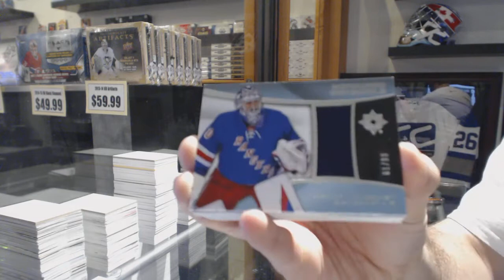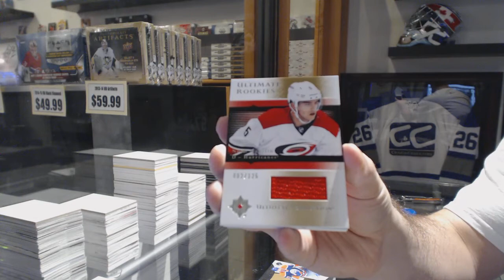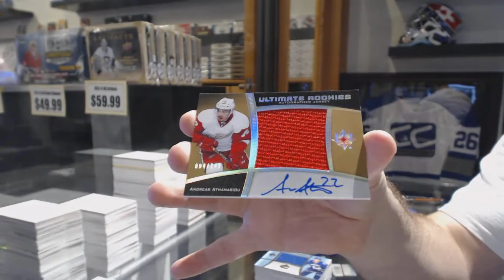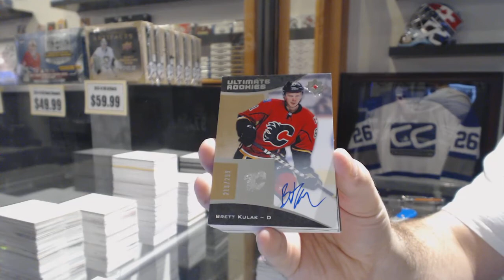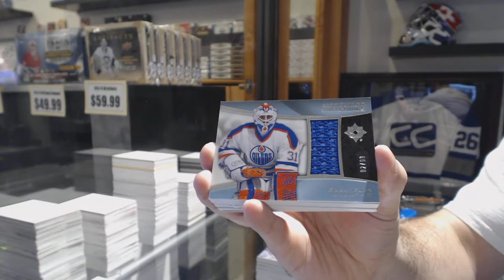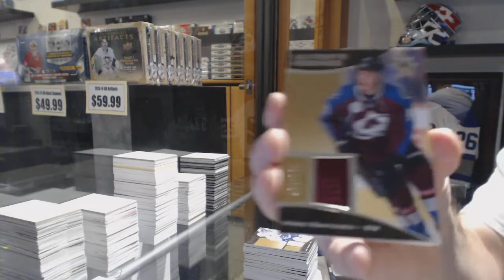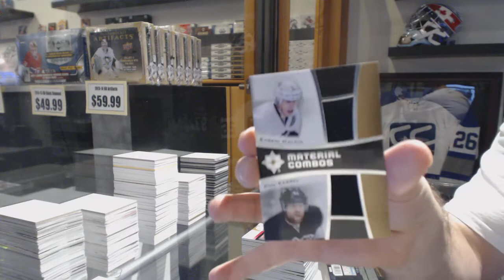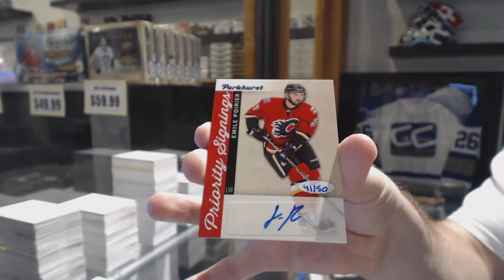15-16 Upper Deck Ultimate 5 Box Hockey Case Break - C&C GB #6653